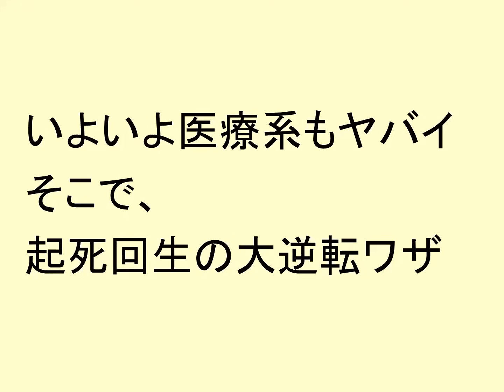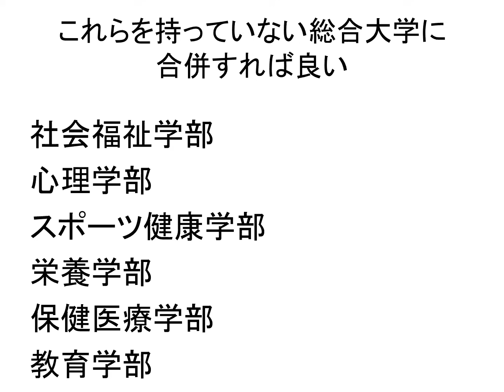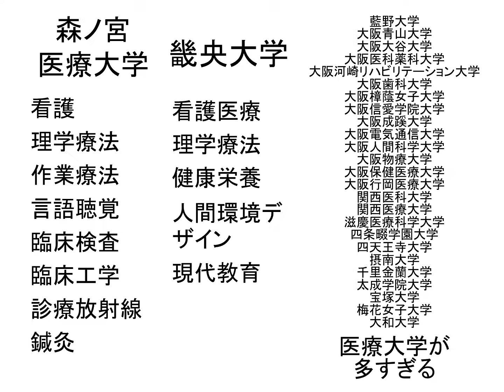いよいよ医療系大学もヤバイ、そこで起死回生の大逆転ワザ